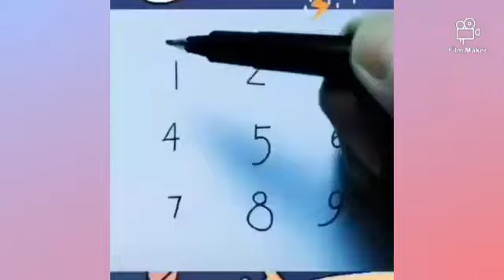How to make objects with numbers.